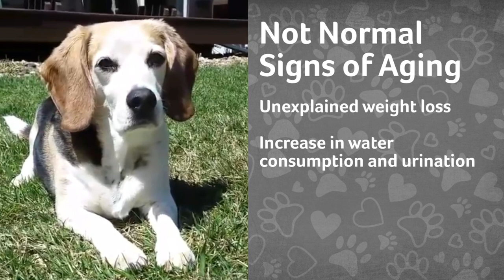Signs of an Aging Dog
How can you tell when a dog is getting old? Do you have a senior dog living in your home? Curious to know what the normal signs of dog aging are? In this Vet Minute, Dr. Marty Greer will talk about signs that your dog is getting old and some of the normal and abnormal signs you may see as your beloved pet begins to age.

To learn more about elderly pet care, visit the Revival Learning Center